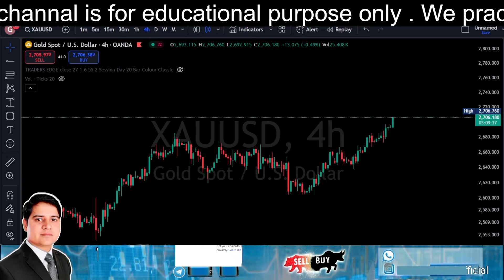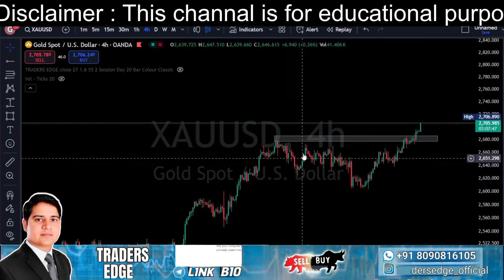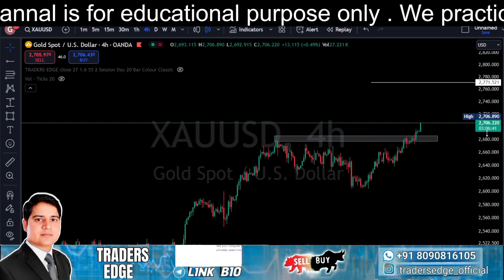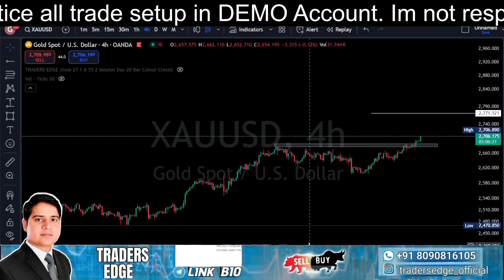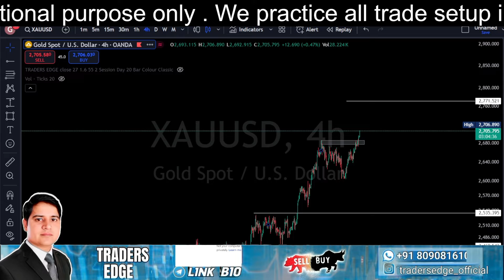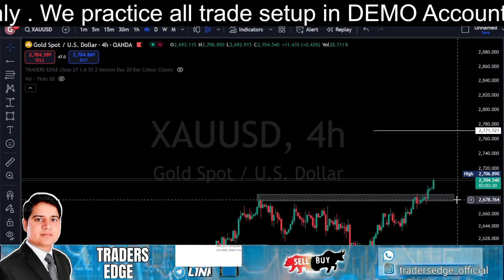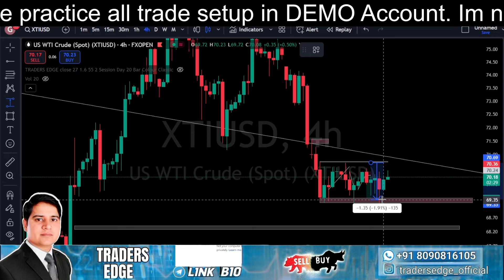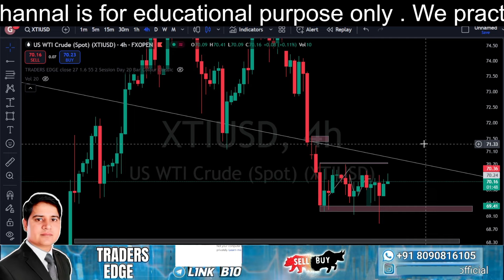XAUUSD DAILY ANALYISIS | GOLD DAILY ANALYISIS | @traderedge_official 18/10/2624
Use this link to Open Account in Angel one

Your Query : -
xauusd analysis today
trader edge
xauusd
gold live trading today
forex gold news today
gold live trading
xauusd analysis
forex analysis
xauusd analysis today live
gold trading hindi
today xauusd analysis hindi
xauusd live hindi
xauusd news today hindi
forex
forex live
forex live trading hindi
live xauusd trading
xauusd forecast
xauusd live stream
xauusd live trading hindi
xauusd prediction
xauusd prediction today
xauusd today analysis
analyse gold
forex gold live trading today
forex gold live trading today hindi
forex live trading
forex news
forex news live
forex trading
forex visit
forex wizard live
gold analysis
gold analysis today
gold market live
gold technical analysis
gtl infrastructure limited kya karti hai
live forex trading eur usd
About
Hello friends.
I hereby welcome you all in the Traders edge channel. This channel contains videos on Option Trading, trading strategies, Live Trading Learning  , intraday stocks selection, trading psychology, money management risk management, technical analysis and intraday trading strategies for beginners.